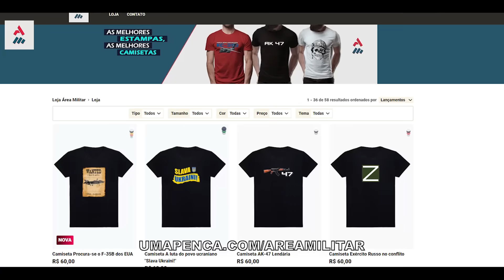“ORDENO CERCO TOTAL À GAZA”, Declara Israel Que Recebe Força Naval Dos EUA Para Apoio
As movimentações de Israel foram vistas por diversas partes do País.